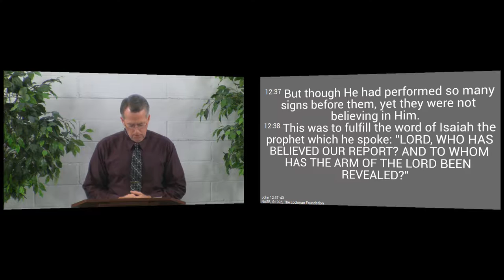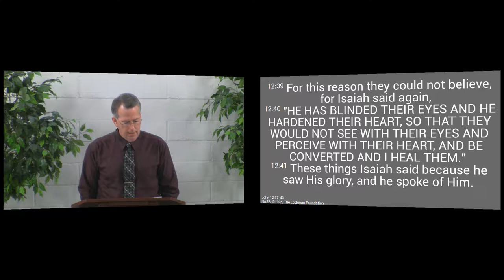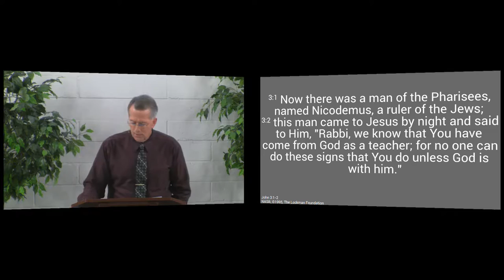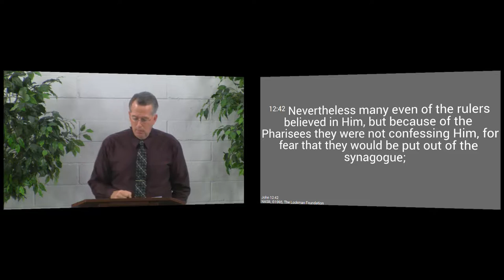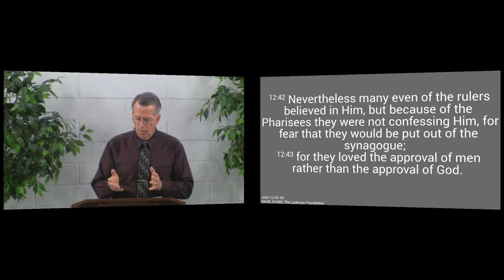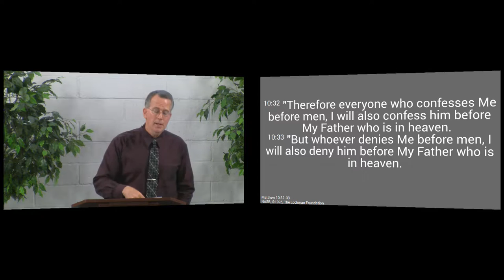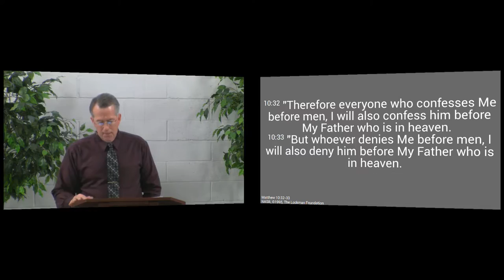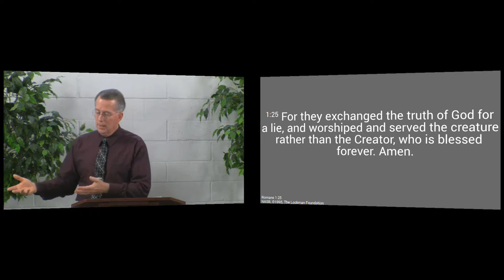160417pm - Whose Praise Do You Want? - John 12:42-43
We must live for the honor that comes from God and not from man.